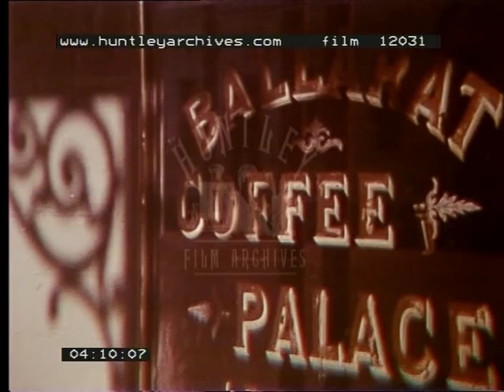Ballarat Victoria, 1970's - Film 12031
Film charting an autumn 'day in the life' of the quiet Australian mining town of Ballarat, Victoria.

Shot beyong housing and foliage of a sunrise; the street is deserted.  Silhouette of a church spire.  Leaves blow on the ground.  A man cycles away from shot.  A silhouette of the town's skyline against the faded light.  View uphill of a main street, complete with tram tracks.  Close-up of two buildings.  In the reflection of a shop window can be seen a car driving past. Inside a building, a candle burns.  Empty bedsheets blow in the wind.  Another shot of the candle, this time at a distance showing it on a tabletop with other items such as a bottle of wine and two eggs.  Shot of a wooden attic; daylight seeps in through holes in the wall, and a fire burns.  On a leaf-covered ground, leaflets flutter.  A shot of deserted buildings with a flag fluttering alongside.  Another shot of a flag, this time next to a tent.  A clock tower and a tall building are shown, both with flags aloft upon their rooves.

In the early morning light, a man cycles away from shot whilst a woman walks towards camera; meanwhile a haze has been created on the right hand side by a heat source.  Close-up of a pavement as two schoolgirls carrying a bag between them walk past.  A church building is silhouetted against the rising sun.  A man walks past a metal object.  He pulls up a blind.  His shadow can be seen traversing the metal object.  Shot of a train shed; the car in front moves out and the one behind edges forward.  A man crosses a desrted street.  A shop window says "Dining Rooms", and "Ballarat Coffee".  Rain falls in a pond.  Shot of the pond with foliage surrounding it; boat industry buildings stand on the opposite shore.

Shot of an open barn door.  Inside is a wooden wagon with "Ballarat Berninga" written on its rear.  A clear office door has "Coach Office Cobb & Co." written on it; water runs down the door.  A lone tree stands in a field, while a forest can be seen behind.  Shot of three more trees in the midst of a field; an isolated farm building can be seen in the distance.  A cat pokes its head through lace curtains.  it sits on a bedside table beside a bed with its sheets disturbed.  A ceramic clock in the shape of a dog ticks; the time is 6.30.  Shot pans up from a pile of books to show a china figure (a girl with a pet rabbit and cat) standing on top; pans across to show a gramophone playing beside billowing curtains.  Shot of the shop door; it says "Ballarat Coffee Palace".  A waitress in old-fashioned clothes and headgear talks to two customers.

A tram moves slwoly to the left; cars overtake it; shot pans right to show a male and a female dancer.  The tram driver looks through his vehicle's window.  As the tram sits beside a lake, he alters the position of its pantograph.  Close-up of the female dancer's legs; she wears ballet shoes.  Two elderly ladies, one of whom carries flowers, sit in the tram; the conductor stands behind and rings a bell.  The driver operates the controls.  The tram, with its destination blind denoting "Grey St. Sebastl.", heads towards the camera.  The conductor checks the pasengers' tickets.  The tram travels alongside the lake; the trees behind are losing their leaves.  Close-up of the word "Basllarat" on the shop door.  Thr ough a glass door, and past a reflection of flowers, can be seen an elderly couple.  Close-up of some flowers.  The couple point at them.  Close-up of a rose.  Two ladies walk past.  Shot of a large crowd in a flower garden.  Amidst one flower bed can be seen a statue.

A jogger jogs to the left of a row of trees.  Through the drooping branches of a tree can be seen a rowing crew in action on the lake.  As they row towards the camera, the sun glimmers in the waves which their paddles create.  Three fishermen stand by the lake; on the far shore are a group of biuldings.  Four elderly ladies sit on a bench under a tree.  A man can be seen beyond some greenery walking along a road.  In the flower garden, a gardener can be seen sweeping leaves whilst others behind admire the flowers.  Petals blow on the ground.  Two older ladies get up from a bench facing some flowers, and walk along.  Close-up of the statue; it is of a young girl in classical pose; behind is a flowerbed.  The bench below the tree is empty; as light begins to fade a golden colour is created.  Petals blow on the ground.  A tram goes by against the backdrop of a setting sun; the tram, looking empty, heads off, its rear light blazing.